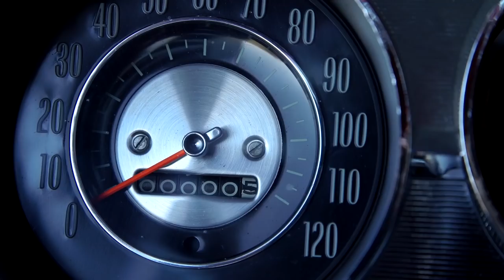Why 800HP is Too Much - /BIG MUSCLE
Mike Musto explains why the Internet is wrong and this this balanced Malibu is right.